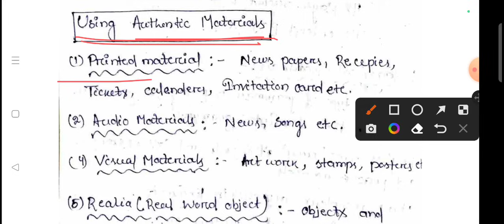3rdsem l B.Ed l Pedagogy of English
3Rdsem B.ed PedagogyofEnglish